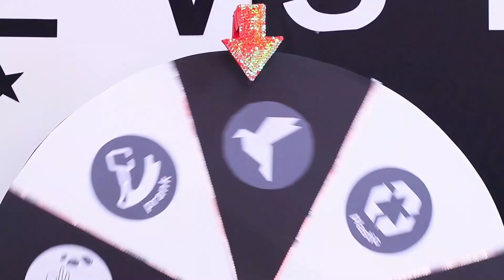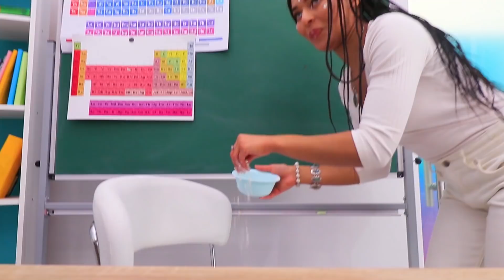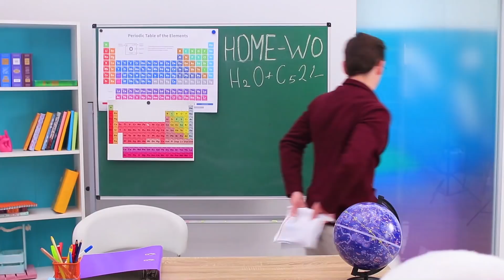Черно-белый челлендж!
Участвуй вместе с нами в черно-белом челлендже! Задания не будут легкими, но точно очень интересными!

Материалы:
• печенье Орео
• зубная паста
• Кока-кола
• Спрайт
• пончик
• майонез
• корректор
• молоко
• лист бумаги 8*8
• лист бумаги 5*5
• уф эпексидка
• маркер
• цепочка
• пластиковая бутылка
• жемчужина
• кольцо